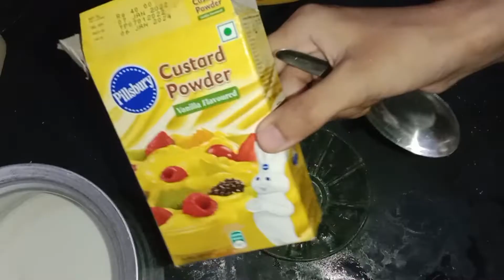Summer Special Drink | Custard MilkShake | Shaz Ki Duniya | My Cooking | Custard Banana Milkshake